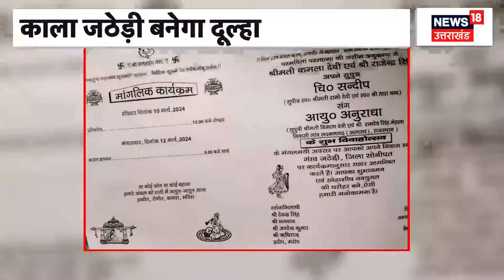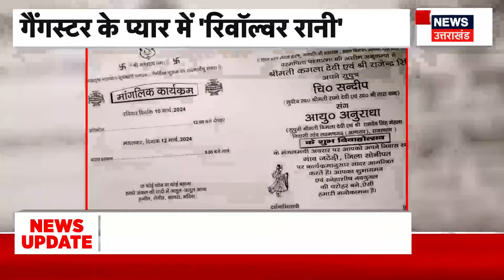Kala Jathedi Marriage: लेडी डॉन अनुराधा पर फिदा हुआ था गैंगस्टर, अब करने जा रहा है शादी। Top News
दिल्ली, हरियाणा, राजस्थान, पश्चिमी उत्तर प्रदेश, पंजाब, उत्तराखंड में कई आपराधिक वारदातों को अंजाम दे चुका काला जठेड़ी अपनी गर्लफ्रेंड अनुराधा से शादी रचाने जा रहा है। अनुराधा अपराध जगत में लेडी डॉन और रिवाल्वर रानी के नाम से मशहूर थी। शादी के लिए काला जठेड़ी को दिल्ली की द्वारका कोर्ट से कस्टडी पैरोल मिली है। देखिए पूरी खबर...